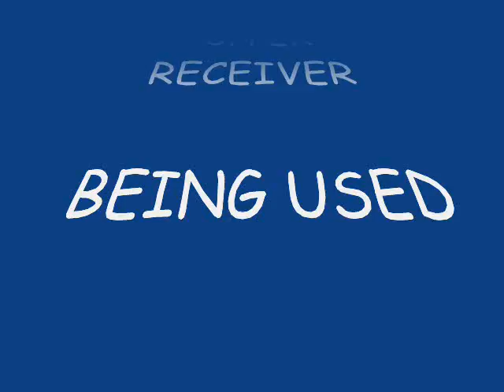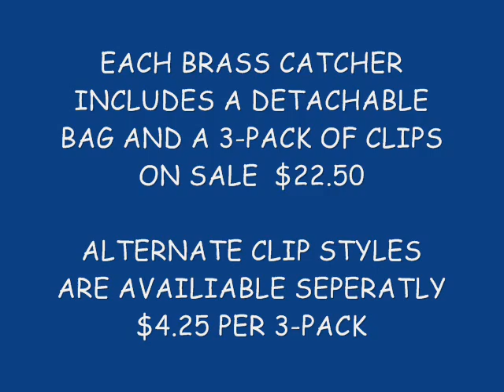AR-15 BRASS CATCHER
Our innovative Brass Catcher attaches to various AR upper receivers by simply changing to the appropriate spring clips.
Each Brass Catcher includes a Black injection molded casting, detachable bag with para-cord and cord lock, plus a 3 pack of clips for 1-style upper receiver.
ON SALE  $22.50
Alternate clips sets $4.25 per 3-pack
Made in USA